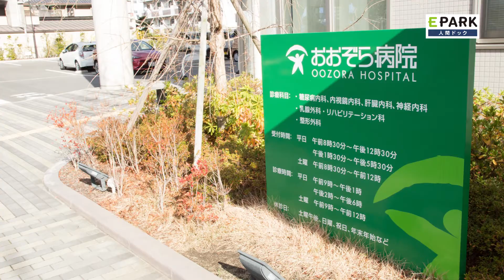【施設1分動画】おおぞら病院_人間ドック・検診の予約_EPARK人間ドック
1分で分かる！おおぞら病院の施設紹介動画です。
おおぞら病院の人間ドック・検診予約はこちら

【関連動画】